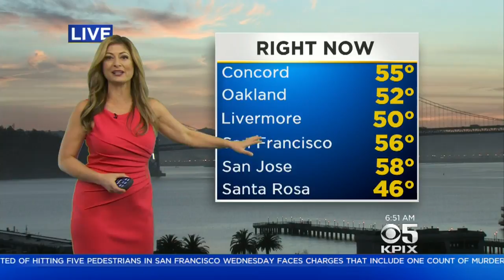TODAY'S FORECAST: The latest Friday forecast from the KPIX 5 Weather Team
The latest Friday forecast from the KPIX 5 Weather Team